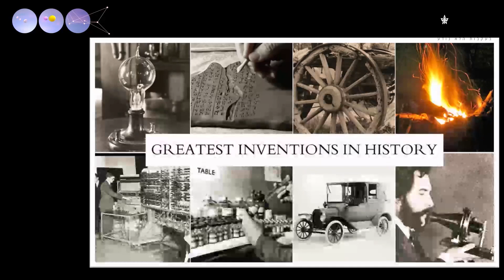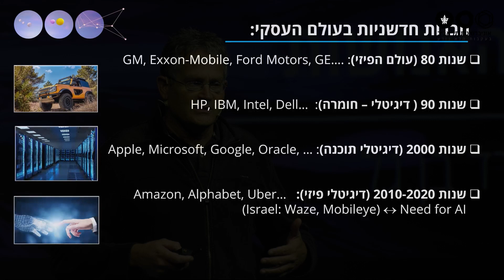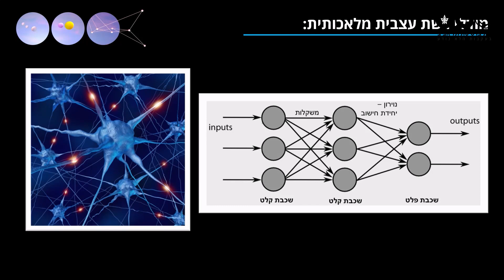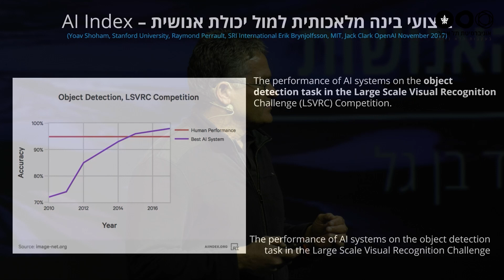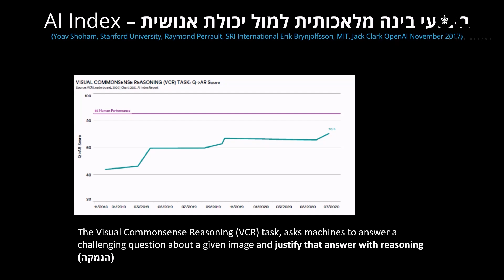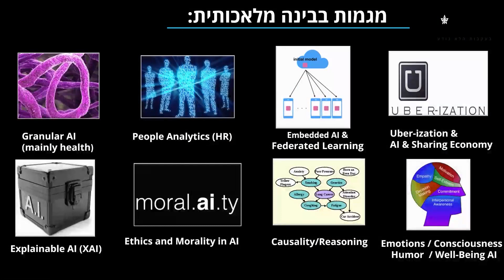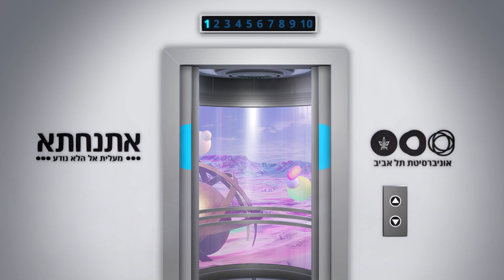מעלית אל העתיד עם פרופ' עירד בן גל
פרופ' עירד בן גל חוקר בתחום בינה מלאכותית ומדעי הנתונים.
כבר בתור ילד הוא אהב חידות וכתב סתרים, והוא מגלה שניתוח נתונים הוא סוג של כתב סתרים כזה בעיניו.

למעשה ניתוח נתונים דומה לפיענוח רמזים. בהרבה מקרים יש מערכת מורכבת ביולוגית, מכאנית או דיגיטלית, שאנחנו חשופים רק לחלק קטן ממנה. כל האינטראקציות המסובכות נסתרות מעינינו, ועלינו לגלות אותן על ידי פיענוח הנתונים שיוצאים מהמערכת החוצה.

כאשר יש מערכות עם כמויות נתונים אדירות, שקשה לנו כבני אדם להתמודד עם המורכבות שלהן, אנחנו משתמשים באלגוריתמים שיודעים לנתח וללמוד אותם באופן עצמאי. אנחנו גם בודקים את אותם אלגוריתמים בסביבות שונות כמו ערים חכמות, גוף האדם ומערכות מסובכות אחרות.

רוצות ורוצים לדעת עוד? הצטרפו אל עירד למעלית אל העתיד באירוע המעלית של אתנחתא, במסגרת סדרת האירועים לשנת 2021.

רוצים לצפות בהרצאות נוספות מאירועי אתנחתא ולהתעדכן באירועים הקרובים?